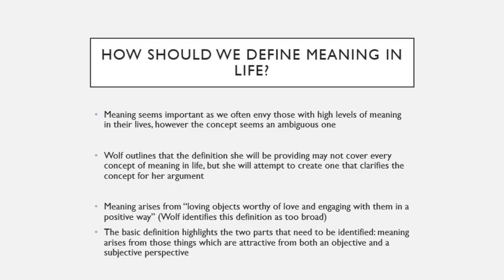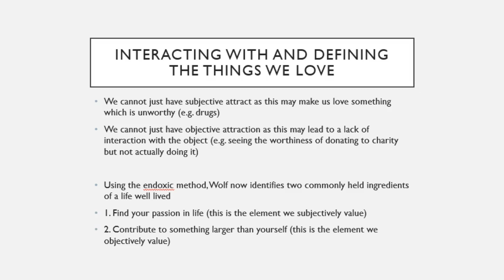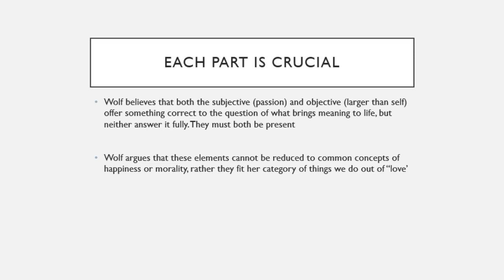Wolf: Part 2